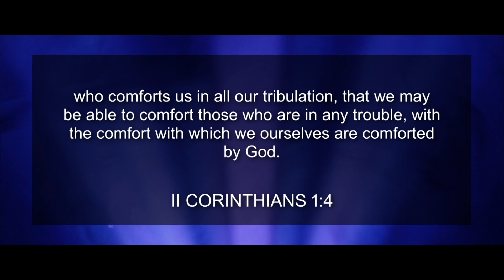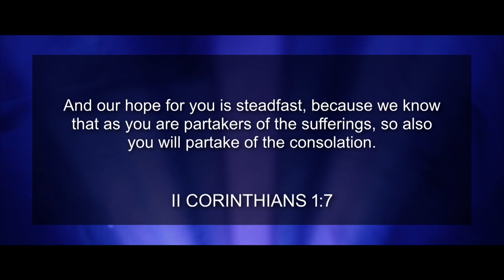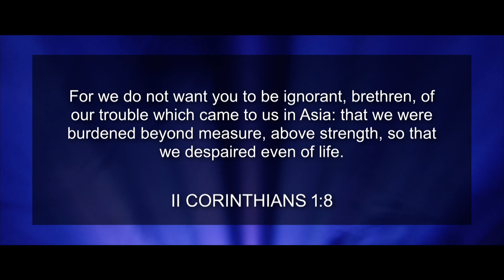2 Corinthians 1 Part 3 | Pastor Paul Van Noy | 10/20/24